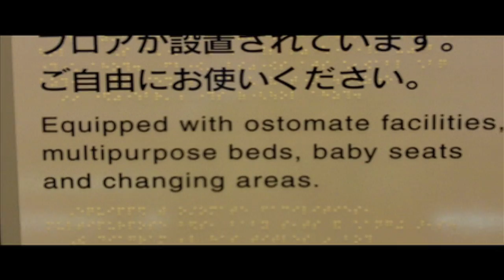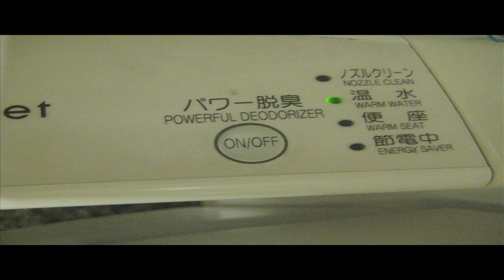iPoop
--- The unveiling of Apple's last gadget, sure to take the market by storm. A high-tech toilet. Look at all of the functions. So much control, all while sitting on the royal porcelain thrown. The new Apple iPoop.